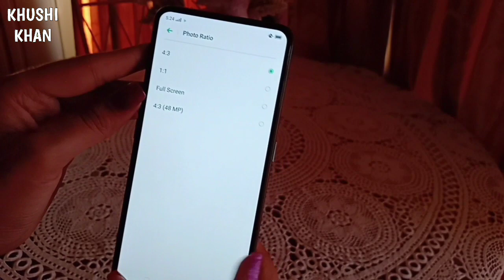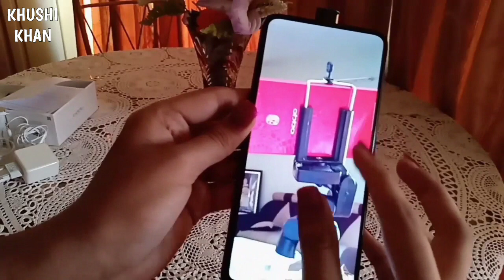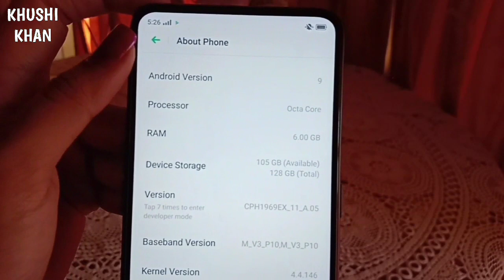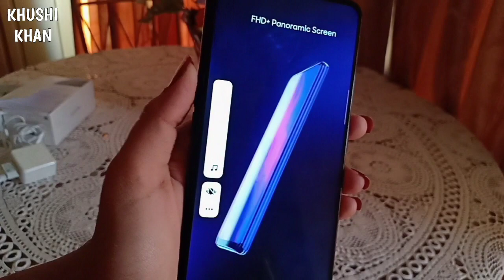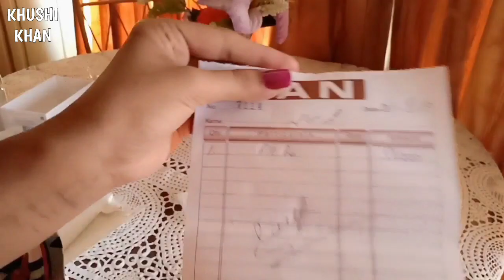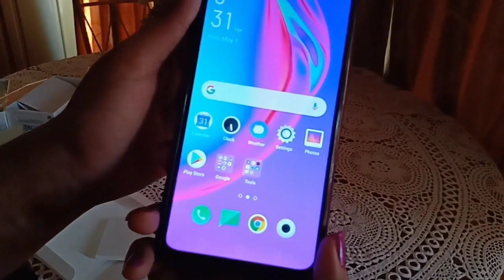Oppo F11 PRO Unboxing in Pakistan + Review | POP Camera Design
In this video we are going to Unbox Oppo F11 PRO in Pakistan, Here you can watch Oppo F11 PRO Specifications and Oppo F11 PRO Price in Pakistan